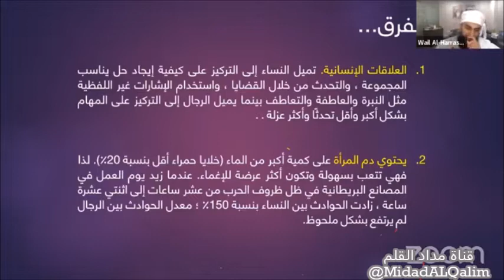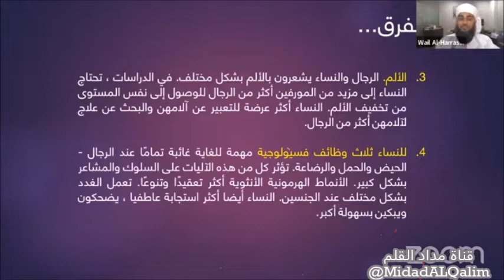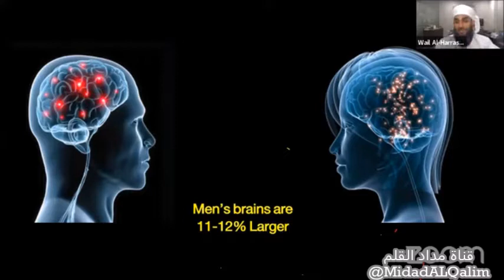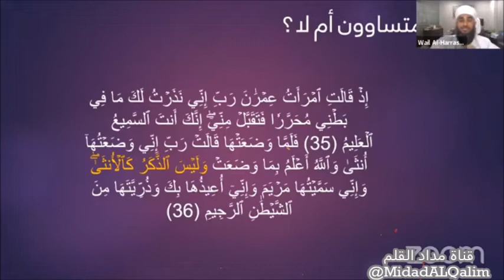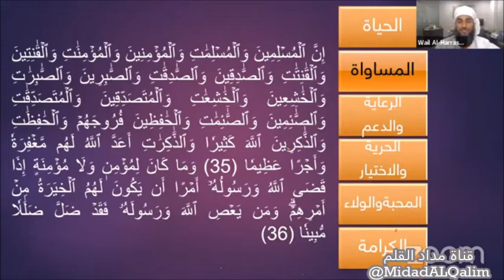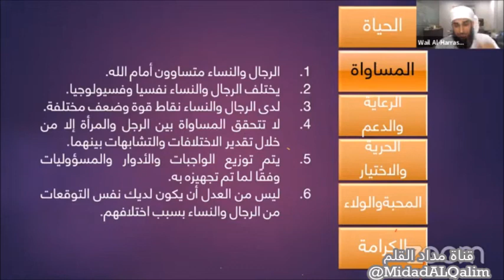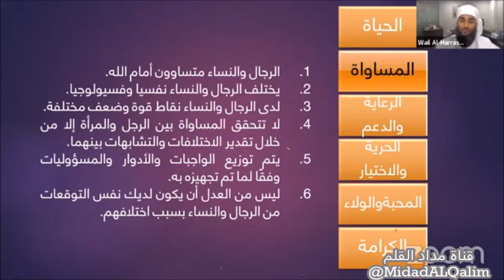الفرق بين النساء والرجال. أم هم متساوون ؟! للدكتور وائل الحراصي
مصدر المقطع:

المرأة ودعوى التحرير
للدكتور وائل الحراصي
@حميراء The humaira